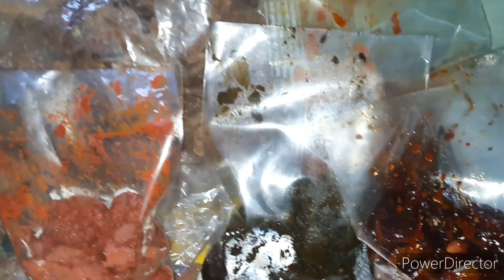vlog ||saudi కి వెళ్లే ముందు మా packing కష్టాలు ||saudi frist time వస్తున్నవాళ్ళు ?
Hi friends,

insta I'd:kavyabhimarasetti